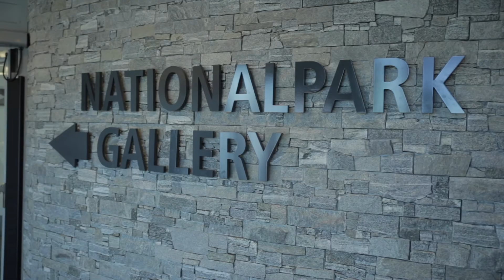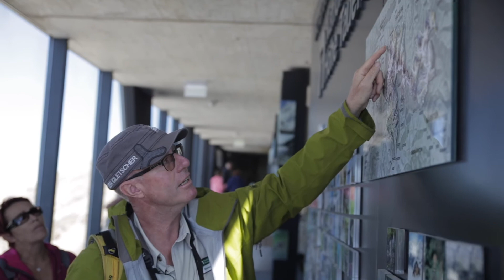Geführte Nationalpark Ranger Tour mit Werner Schuh - DE